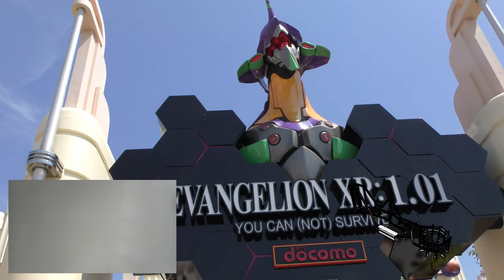30手前の男性一人でもUSJは楽しめるのか検証してみた前編 アトラクション&パレード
USJはアラサーの男性一人でも楽しむ事が出来る施設なんでしょうか？気になったので自ら検証してみます！！その結果は～
贈り物は此方まで↓
〒153-0042